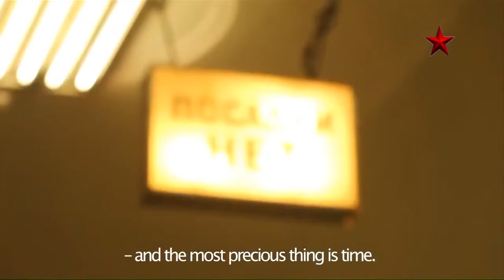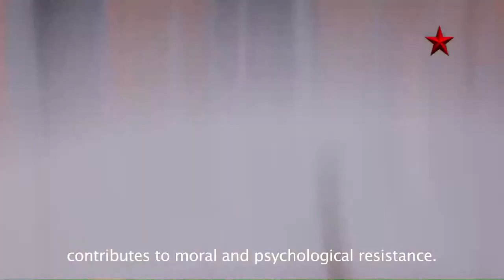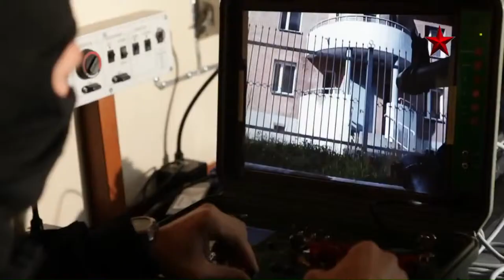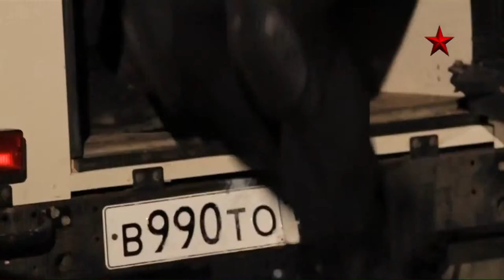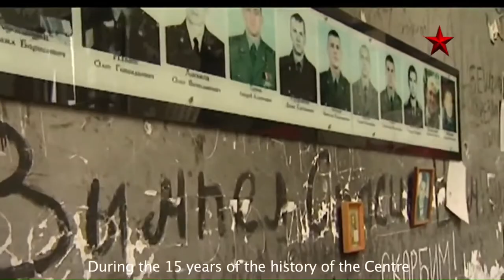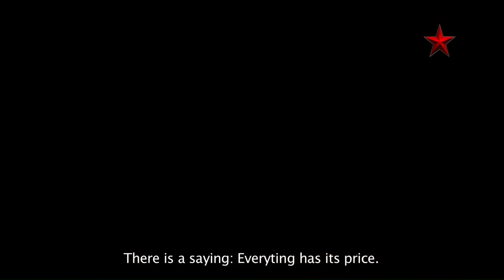Russian Spetsnaz Army Fsb Фсб Centre 2013 Documentary English Subtitles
Documentaries 2015